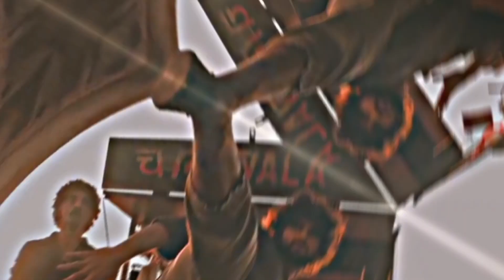DHANUSH NO LOVE EDIT I DHANUSH EDIT| nolove edit I shubh song edit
DHANUSH NO LOVE EDIT I DHANUSH EDIT| no
love edit I shubh song edit

Dhanush no love edit👹
Dhanush no love status👺
No love status👻
If you are a copyright and would like to have your work removed